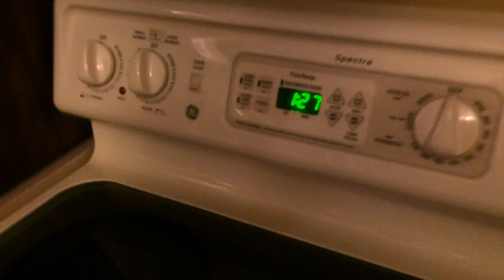New Clips... yay 2/15/14 - Day 1,165